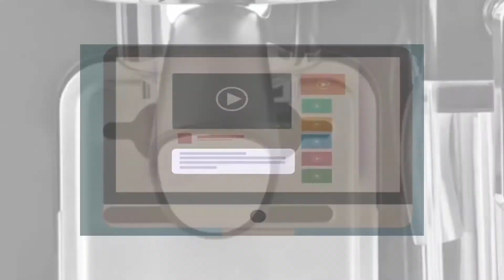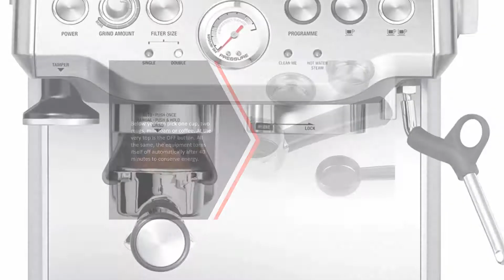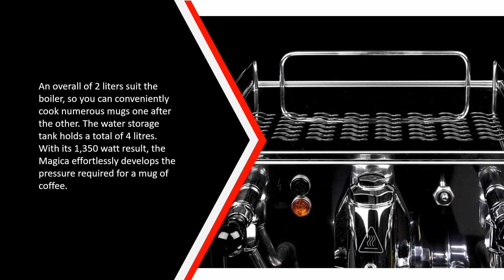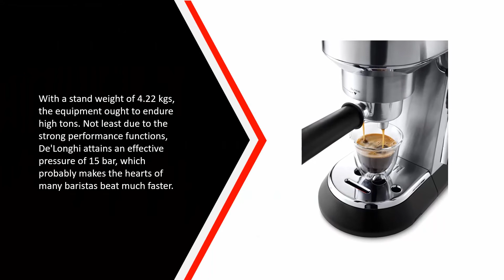Die Besten Siebträgermaschinen Test - (Top 5)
Hier ist die Liste von Die 5 Besten Siebträgermaschinen Test

1. SEVERIN KA 5978

2. De'Longhi Dedica Style

3. Bezzera Magica Espressomaschine

4. Sage Appliances SES875

5. BEEM CLASSICO Espresso